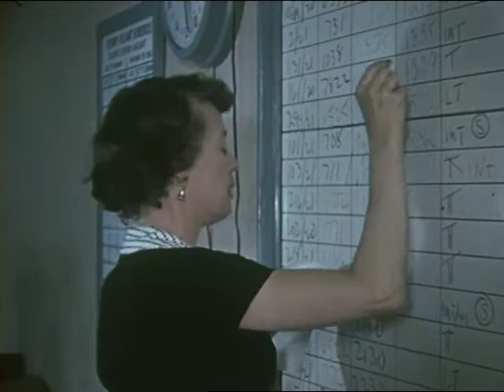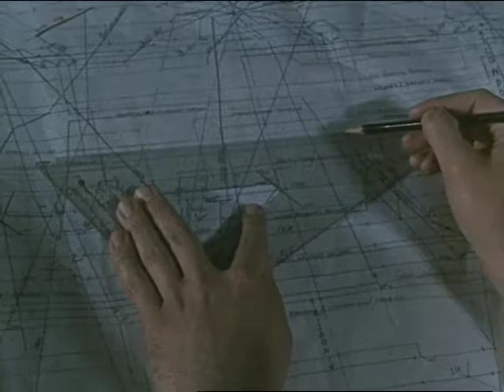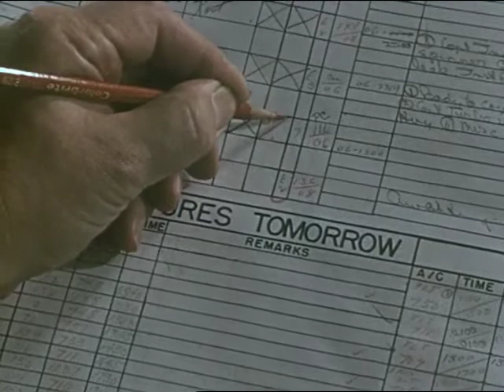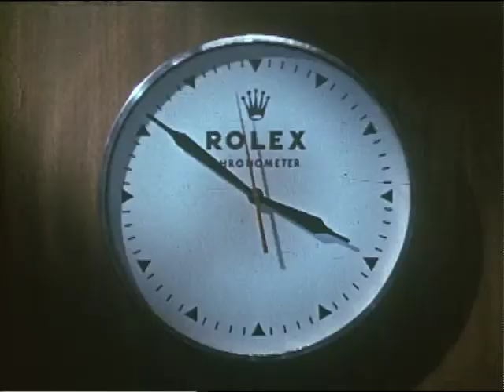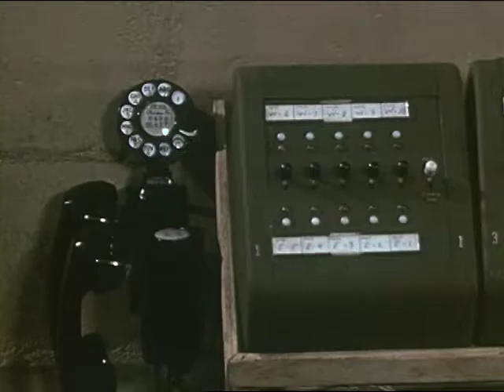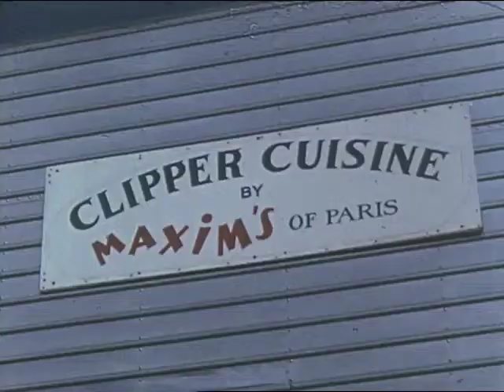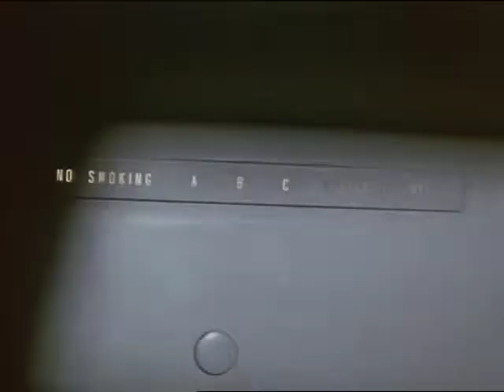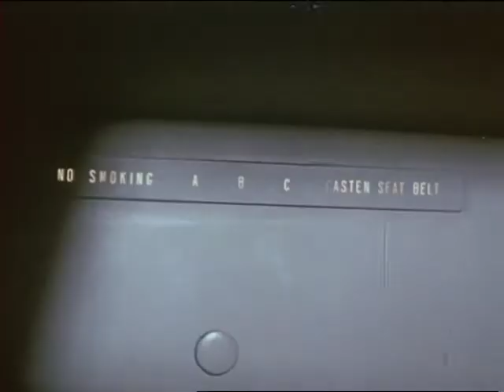The Wonderful Jet World of Pan American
A fantastic insight into airline travel via jet in the late 1950s (1959) featuring Pan Am.